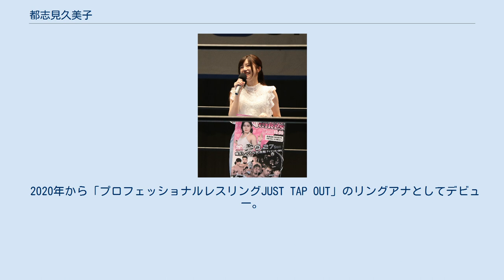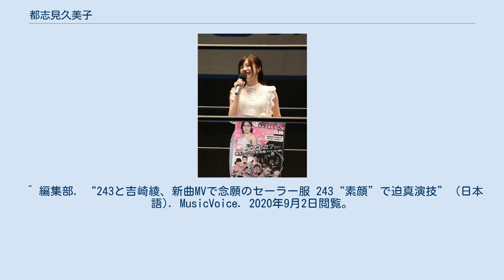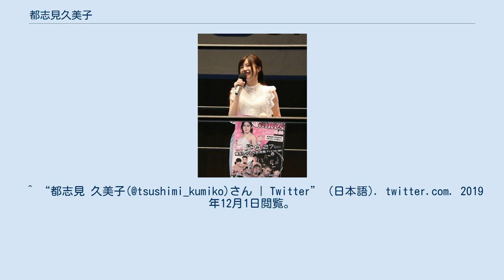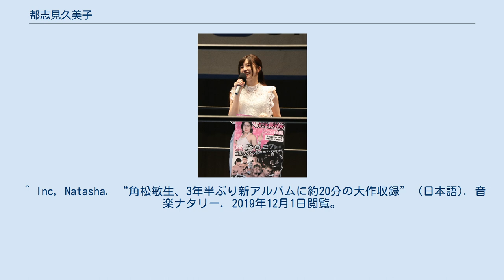都志見久美子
都志見 久美子（つしみ くみこ、1996年1月24日 - ）は、日本の女優、歌手、リングアナウンサーである。
 マクスタア所属を経て、フリーランスで活動している。
 山口県萩市出身。
東京自由学院卒業。
 CMや映画を中心に女優活動をする傍ら、元「チェッカーズ」鶴久政治プロデュースの音楽ユニット「243と吉崎綾」（にーよんさんとよしざきあや）のメンバーとしても活動。
当初、243としては面をつけるなど正体不明の歌手として活動していたが、2017年6月に女優の都志見であることを明かし、その後は243としての歌手活動も素顔で行う。
 2020年から「プロフェッショナルレスリングJUST TAP OUT」のリングアナとしてデビュー。
本来デビュー予定であった3月大会が新型コロナウイルス感染拡大に伴う、東京都からの要請により中止となり、同年6月20日のニコプロ配信大会でデビュー。
7月20日、新木場1stリング大会で初めて客前でのアナウンスを行った。
 243（20週連続配信） 243と吉崎綾 ^ 久美子, 都志見 (2019年8月1日). “【ご報告】7月31日付けで今まで所属していたマクスタア株式会社を退所致しました。今後は一旦フリーランスとして活動していきます。環境は変わりますが、皆様これからも応援宜しくお願い致します！都志見久美子” (日本語). @tsushimi_kumiko. 2019年12月1日閲覧。
 ^ “東京自由学院卒業生情報「ＮＨＫ連続テレビ小説『ひよっこ』」” (日本語). 東京の通信制高校｜東京自由学院では音楽で高卒資格が取れる！ (2017年2月21日). 2019年12月1日閲覧。
 ^ “謎のシンガー243、“福岡の奇跡”吉崎綾と新ユニットを結成” (日本語). MusicVoice. 2019年12月1日閲覧。
 ^ a b 編集部 (2017年6月5日). “謎の女性シンガー「２４３」正体判明、吉崎綾が明かす” (日本語). MusicVoice. 2020年9月2日閲覧。
 ^ 編集部. “243と吉崎綾、新曲MVで念願のセーラー服 243“素顔”で迫真演技” (日本語). MusicVoice. 2020年9月2日閲覧。
 ^ “この間のアンケートが反映された無観客試合配信されました” (日本語). Twitter. 都志見 久美子@tsushimi_kumiko (2020年6月21日). 2020年9月2日閲覧。
 ^ “都志見 久美子(@tsushimi_kumiko)さん | Twitter” (日本語). twitter.com. 2019年12月1日閲覧。
 ^ a b “都志見久美子（つしみくみこ）のプロフィール・画像・出演スケジュール|【スタスケ】（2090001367）” (日本語). ザテレビジョン スタスケ. 2020年9月2日閲覧。
 ^ “鶴久政治、80年代アイドル曲プロデュース 243PROJECT始動” (日本語). MusicVoice. 2019年12月1日閲覧。
 ^ Inc, Natasha (2018年8月15日). “243と吉崎綾が1stアルバム発売、吉崎は全治2カ月の負傷でイベント出演キャンセル” (日本語). 音楽ナタリー. 2020年9月2日閲覧。
 ^ “天使じゃないッ！ : 作品情報” (日本語). 映画.com. 2019年12月1日閲覧。
 ^ “天使じゃないッ！2 : 作品情報” (日本語). 映画.com. 2019年12月1日閲覧。
 ^ Inc, Natasha. “角松敏生、3年半ぶり新アルバムに約20分の大作収録” (日本語). 音楽ナタリー. 2019年12月1日閲覧。